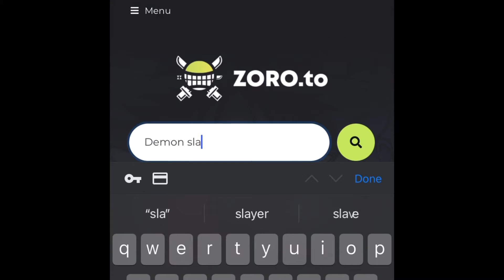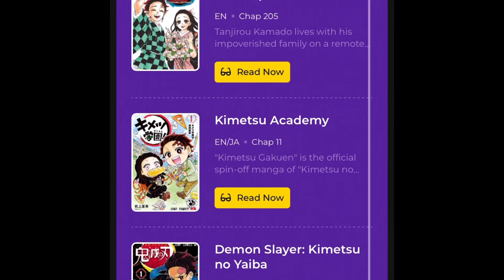How to read manga online